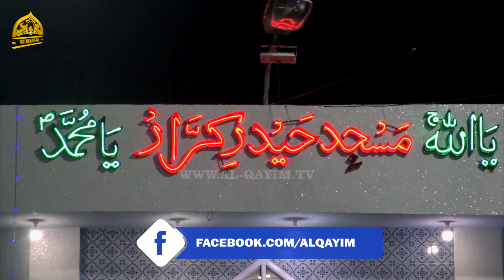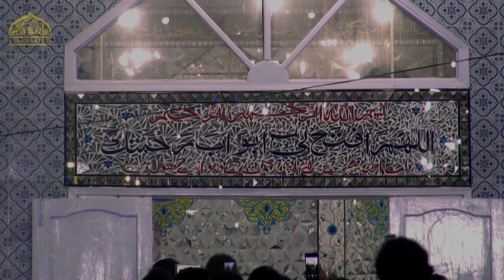Irfan Haider | Manqabat | Jashan-e-Imam Hasan Askari | 13th Rabi Ul Akhir 2020 Orangi Town Karachi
Manqabat | Jashan-e-Imam Hasan Askari A.S | Irfan Haider | 13th Rabi Ul Akhir 1442/2020 - Markazi Masjid Wo Imam Bargah Haider-e-Karar Orangi Town - Karachi, Pakistan

Reciter: Irfan Haider
Event : Jashan-e-Imam Hasan Askari A.S Taqreeb-e-Iftitah Markazi Masjid Wo Imam Bargah Haider-e-Karar Orangi Town 1442 / 2020
Location : Markazi Masjid Wo Imam Bargah Haider-e-Karar Orangi Town - Karachi, Pakistan
Date Time : 13th Rabi Ul Akhir 1442 / 26th November 2020
Organized by: Syed Muhammad Raza Kazmi, Syed Razi Haider Rizvi Chairman Imam Bargah Haider-e-Karar Trust Orangi Town
Recorded by : Al Qayim TV